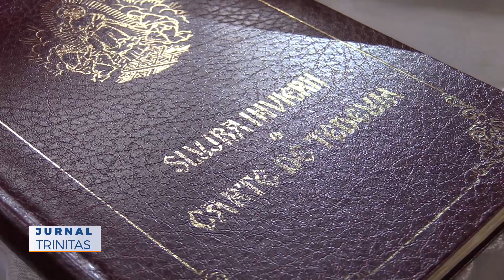Te Deum de Ziua Națională a României la Parohia Nicolinț